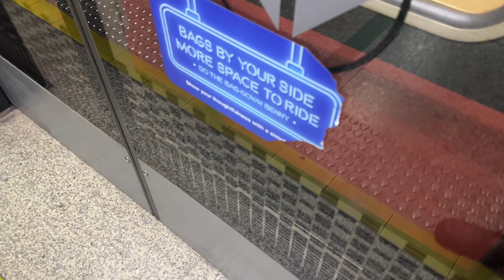[Last train to Jurong] SMRT KHI C151 071/072 arriving Yio Chu Kang MRT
Please note that this was not filmed by me.